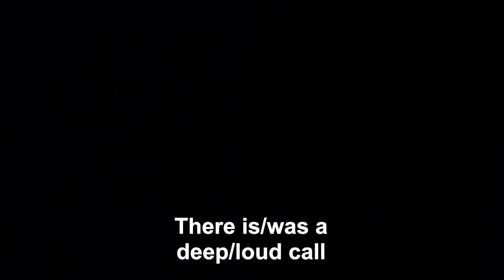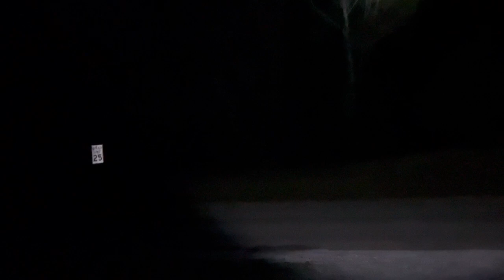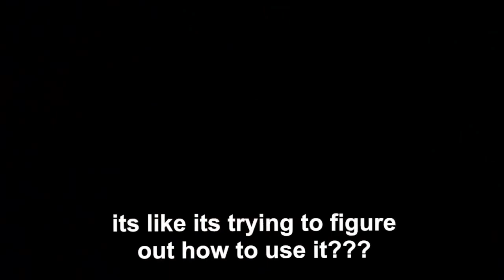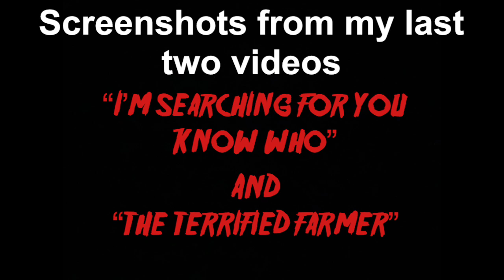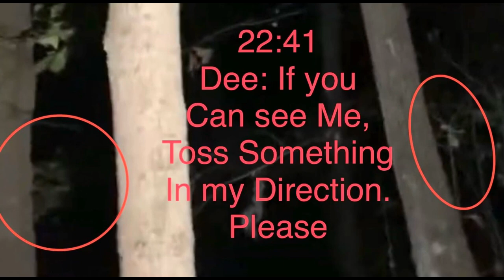THE TREE RIPPERS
I go to check for footprints and got something’s attention! As I come close to something unseen I leave a gift only to be astounded by what happens!!

For CANDLES BY DEE email

 Dees Dark Adventures

You can send letters or art ( I love scary drawings)
251 Goshen Ohio 45122

To SHARE your experiences or just wanna chat ! You can always

YOU CAN NOW JOIN THE ADVENTURERS CLUB